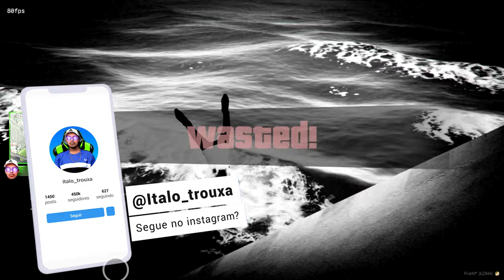MINI-GAME DE AVALANCHE NO GTA RP! (MINE-GAME) EP.24